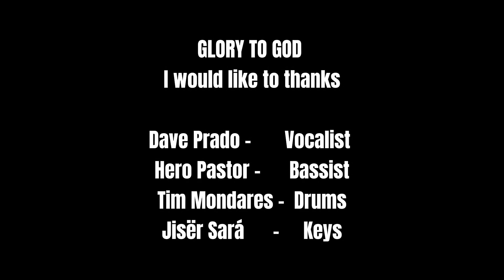Pagasimbahon Cover ft. Dave - Live Performance